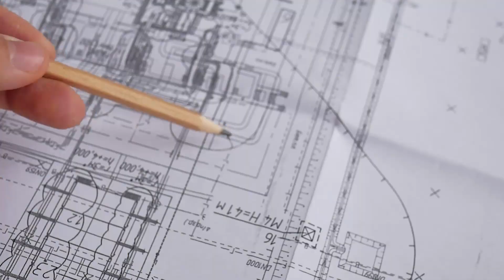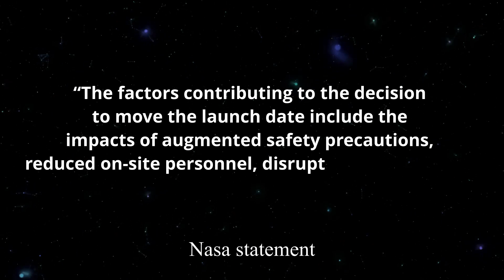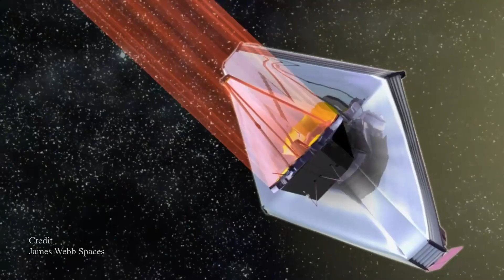James Webb: Delayed Yet Again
The James Webb Space Telescope is one of the most discussed upcoming space exploration projects currently underway. Unfortunately it's been fraught with obstacles and delays time after time.  Find out more on this episode of Super Freaky Science!

Why The VASIMR Engine Matters

Voice Talent:
Neil Glasgow